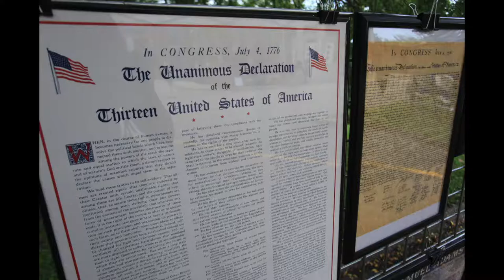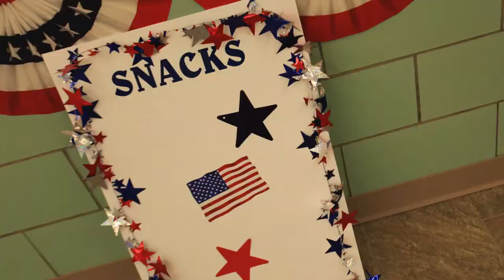Liberty Camp 2018 - Chillicothe Ohio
Proudly presented by Nathaniel Massie Chapter of the Daughters Of The American Revolution and The General Arthur St. Clair Sons Of The American Revolution.  This is a recap of the first week long Liberty Camp held in Chillicothe/Ross Co. Ohio.